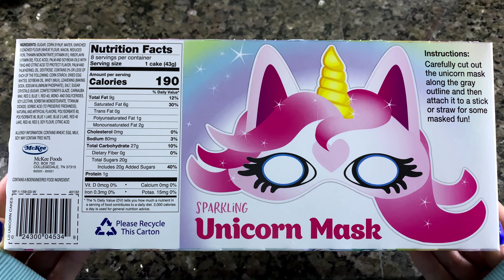Little Debbie Sparkling Strawberry Unicorn Cakes ✿Snack Showcase✿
In this video, I unbox the Little Debbie Sparkling Strawberry Unicorn Cakes and show you what they look like. These cakes are adorable and live up to their packaging. The purple sugar sprinkles give a bit of a nice crunchy texture when you bite into them which nicely breaks up the soft texture of the cake. However, the strawberry flavor is fairly one note and the cakes are rather oily, which may not be to everyone's liking. If you're a fan of indulgent junk food, then these Unicorn cakes might be worth trying.